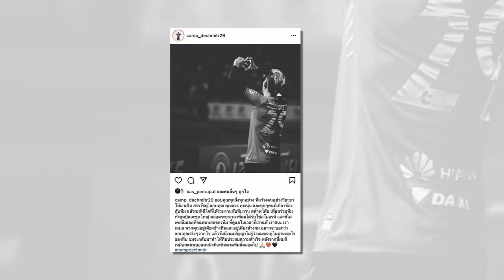ข่าวมิดไนท์ เที่ยงคืน ฟุตบอลไทย ชุดแรกเจอโควิด คาด 11ตัวจริงทีมชาติไทย" แผนสอง ดวลบอลโลกเอเชียเป็นไง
1.ชุดแรกเจอโควิด คาด 11 ตัวจริง "ทีมชาติไทย" แผนสอง ดวลบอลโลกเอเชียเป็นไง
2.สรรวัชญ์ เดชมิตร โพสต์เปิดใจหมดเปลือกแยกทาง "ทรู แบงค็อก"
3.สถานีต่อไป คว้า "ชาริล ชัปปุยส์" เสริมแกร่งแดนกลาง
4.ยังไม่ใช่! แข้งเทพยังไม่เซ็น วู กึน ยอง เล็งหาแข้งเอเชียฟอร์มเด่นจากลีกนอก